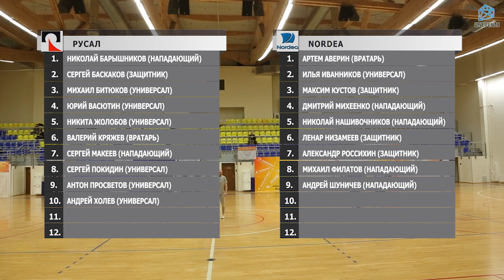РУСАЛ - Nordea (02-12-2018)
"Кубок Конференции А - 2018". Бронзовый розыгрыш.